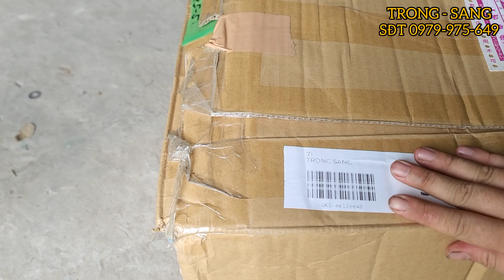stihl026 man in germany